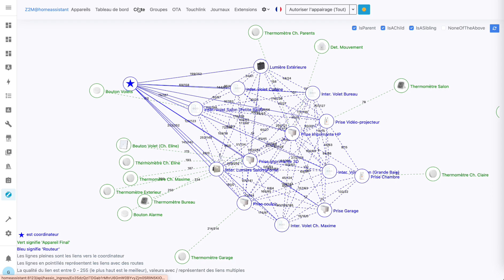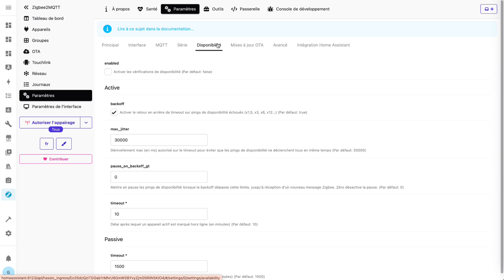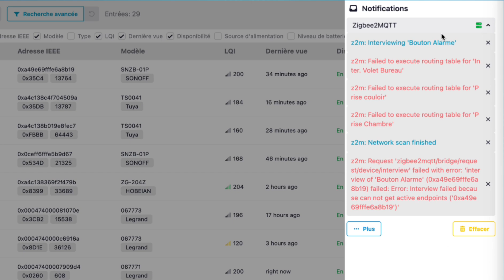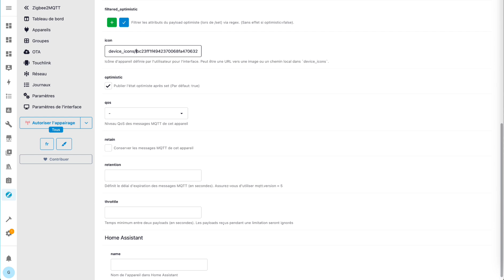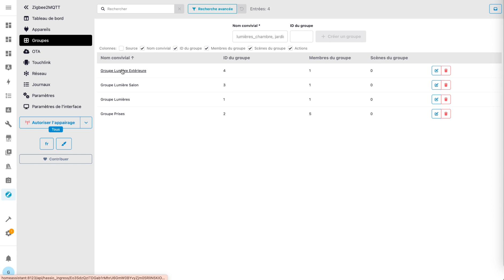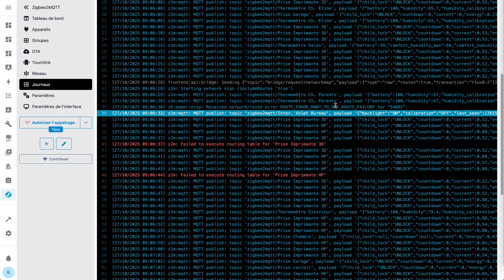Zigbee2MQTT (Z2M) : Nouvelle Interface, Astuces & Optimisations pour Home Assistant !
Salut à tous ! 👋 Que vous soyez un utilisateur de longue date ou que vous débutiez avec le protocole Zigbee sous Home Assistant, cette vidéo est faite pour vous. Je partage mes meilleures astuces de configuration pour optimiser votre réseau, améliorer la lisibilité de votre carte Zigbee et réduire la latence de vos appareils.

Dans cette vidéo, je vous emmène également à la découverte de la nouvelle interface WindFront de Zigbee2MQTT (Z2M), une refonte majeure et très attendue ! Finie l'ancienne interface, place à une esthétique plus claire, intuitive et surtout, nativement compatible avec de nombreux thèmes !

-- Sommaire Détaillé --

0:00 | Introduction
0:13 | La Nouvelle Interface WindFront
0:56 | Optimisation du Réseau : La nouvelle Carte Réseau plus lisible
1:25 | ASTUCE #1 : Activer l'information "Disponibilité"
2:03 | ASTUCE #2 : Configurer le format "Dernière vue" (Last Seen)
2:35 | Le nouveau Système de Notifications
2:58 | Conseil pour les Mises à Jour OTA
3:12 | ASTUCE #3 : Comment Modifier les Icônes de vos appareils
3:48 | L'importance du menu "Groupes" pour Home Assistant (Contrôle unifié)
4:10 | ASTUCE #4 : Le Binding (Appairage direct) avec un GROUPE pour une latence minimale.
4:43 | Améliorations du Journal

Que pensez-vous de la nouvelle interface ? (Et si vous avez la solution pour le thème clair du journal, je suis preneur !)

-- Tags --